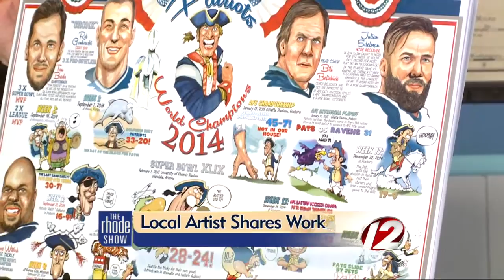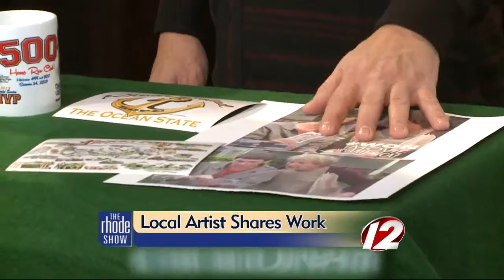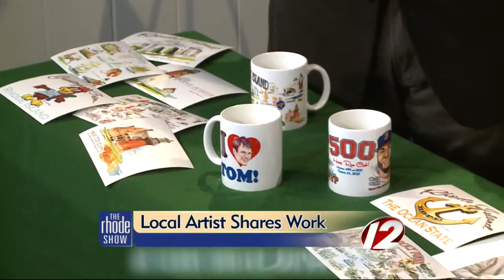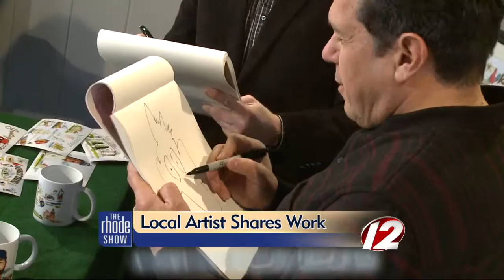Local Artist Frank Galasso Shares Work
The well-known cartoonist shows us some of his latest work, including Patriots' sketches.